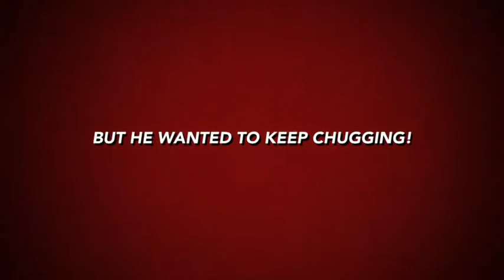Luke Runs Out of Oil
Luke Runs Out Of Oil - Trains Toys Planes